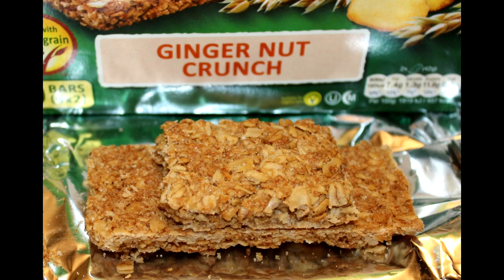Nature Valley Crunchy Ginger Nut Crunch & Nature Valley Sweet & Nutty Peanut Review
We did a Christmas box exchange with our friend, Sarah, In England. Sarah sent us a box full of new and exciting foods to try! In this video, we will be reviewing the Nature Valley Crunchy Ginger Nut Crunch and the Nature Valley Sweet & Nutty Peanut.